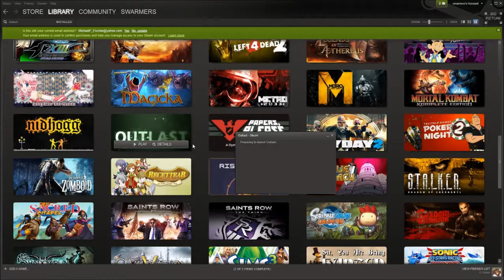Outlast - 5 - Don't Sue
with Eli and Michael